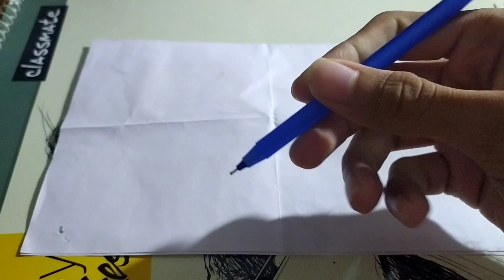How to draw pen_drawing with (2rs ball pen) By DarshanArt 🎨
My name is Darshan Chaudhari

😊😊& Your most welcome my YouTube channel DarshanArt 🙏🙏🙏